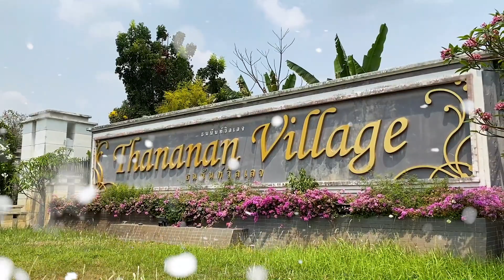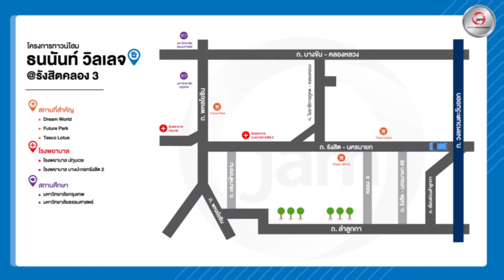รีวิวขายบ้านมือสอง - ธนนันท์ วิลเลจ | ราคาประหยัด พร้อมเข้าอยู่ได้เลย!!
🏡ธนนันท์ วิลเลจ รังสิต คลอง 3 (Thananan Village Rangsit Klong 3)🏡
“ที่นี่คือบ้านความสุขของคุณ เริ่มต้นที่นี่ สัมผัสกับทาวน์เฮาส์สวยหน้ากว้าง 6 เมตร ท่ามกลางธรรมชาติที่ร่มรื่น 3 ห้องนอน 2 ห้องน้ำ ผนังก่ออิฐมอญทั้งหลังอุปกรณ์มาตรฐาน”
* ใกล้แหล่งอำนวยความสะดวก อาทิ ฟิวเจอร์ พาร์ค รังสิต บิ๊กซี รังสิต คาร์ฟูร์ คลองสาม โรงเรียนสารสาสน์วิเทศ คลองหลวง และโรงพยาบาลเอกปทุม
▶️ ประเภททรัพย์: ทาวน์โฮม
▶️ รหัสทรัพย์สิน: AL 0100
▶️ เนื้อที่: 19.5 ตร.ว./ พื้นที่ใช้สอย : 122 ตร.ม.
▶️ที่อยู่ : 54/33 หมู่ที่ 4 ถนนเลียบคลองสาม ตำบลคลองสาม อำเภอคลองหลวง ปทุมธานี
▶️ รายละเอียด:  3 ห้องนอน, 2 ห้องน้ำ,1 ห้องครัว ,1 ที่จอดรถ
▶️ สิ่งอำนวยความสะดวก: สนามเด็กเล่น,สวนสาธารณะ,ระบบรักษาความปลอดภัย 24 ชม.
▶️สถานที่สำคัญใกล้เคียง : ฟิวเจอร์พาร์ค รังสิต, บิ๊กซีรังสิต, สวนสนุก Dream World,โรงเรียนสารสาสน์วิเทศคลองหลวง, โรงพยาบาลเอกปทุม

ดูทรัพย์ทั้งหมดของเราได้ที่